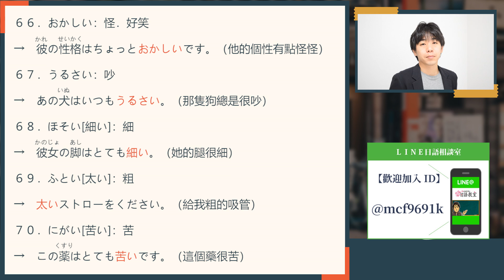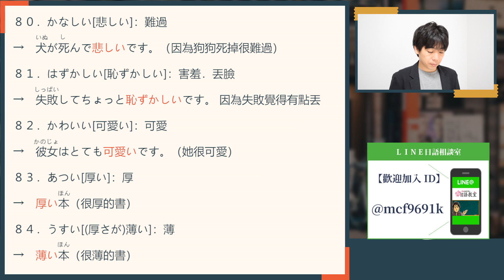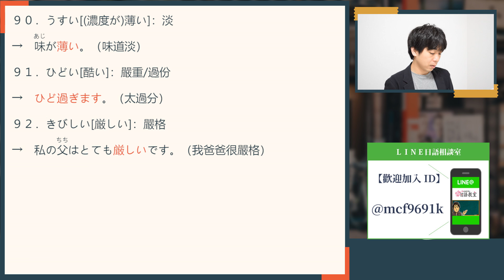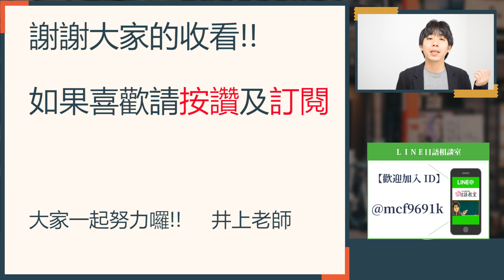【日語基本單字】い形容詞 井上老師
1981年 日本神戶出生

【free music】
BGMフリー音楽素材 Senses Circuit